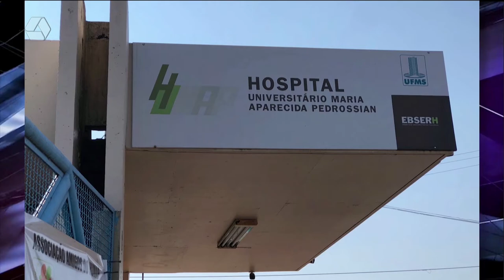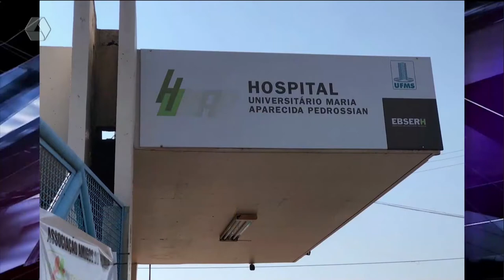Situação do hospital universitário de Campo Grande continua crítica